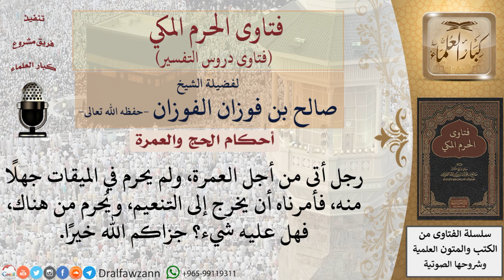ما حكم من تجاوز الميقات دون إحرام جاهلًا؟ وهل يجزئه إحرامه من التنعيم؟ للشيخ صالح الفوزان